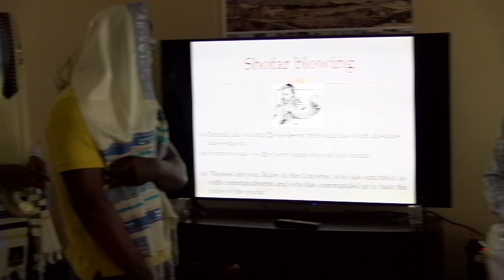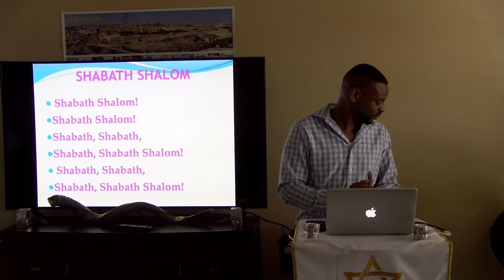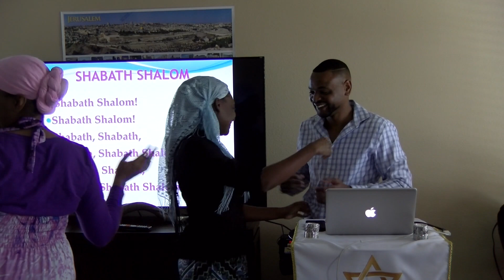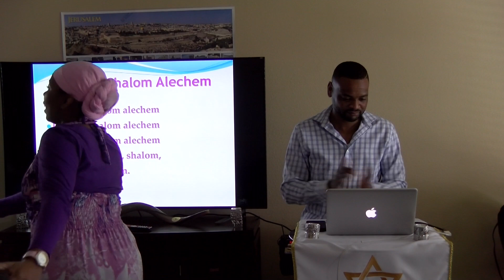Beit Immanuel (Shabbat and Rosh Chodesh)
This video is about Beit Immanuel (Shabbat and Rosh Chodesh)